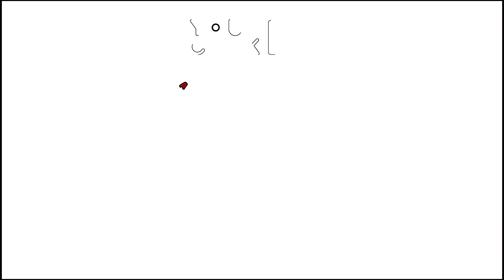Couper un avocat 🥑 - Astuce YouCook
Voilà une mini-astuce toute simple pour couper correctement un avocat et surtout pour le conserver plus longtemps. Gardez-ça en tête, ça servira pour plus tard lorsqu'on vous donnera une recette de guacamole par exemple 😉
La semaine qui arrive sera en partie dédiée aux crêpes (vu qu'il y a bientôt la chandeleur) et on organisera un petit jeu concours avec une de nos marques partenaires pour vous faire gagner quelques cadeaux ! 🎁

Suis-nous sur tes réseaux préférés !

- FISKARS
- LE PARFAIT